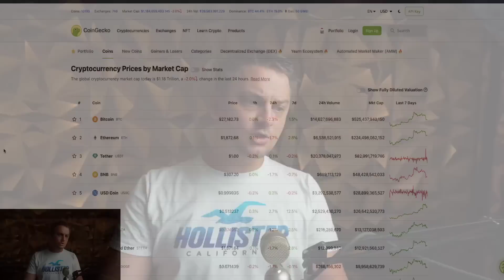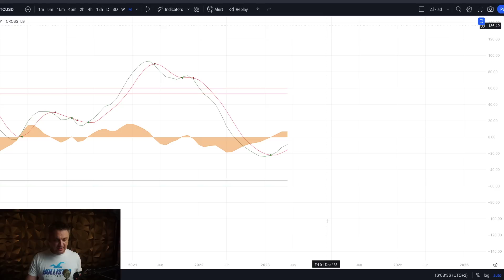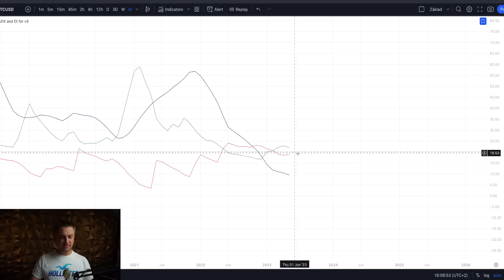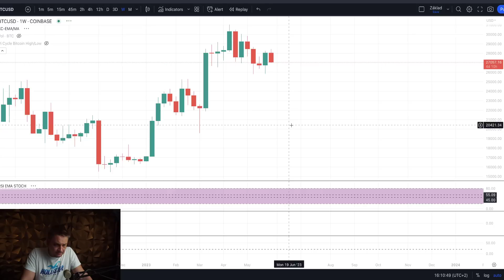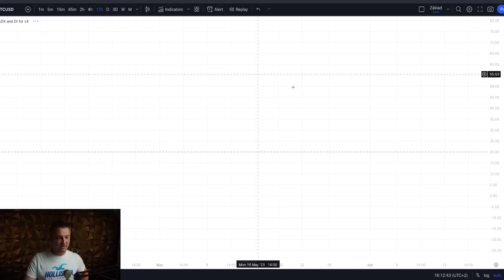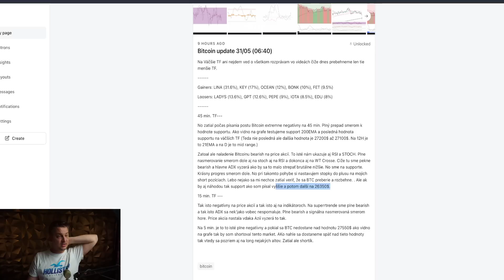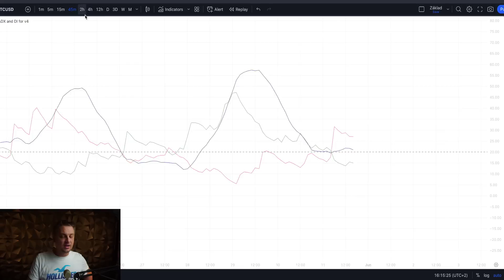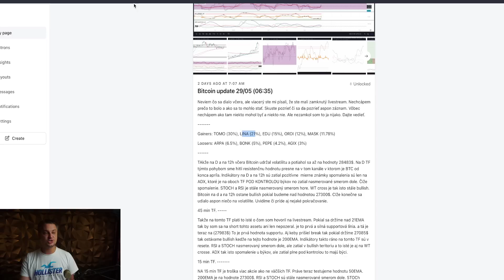Mega Bitcoin Update !